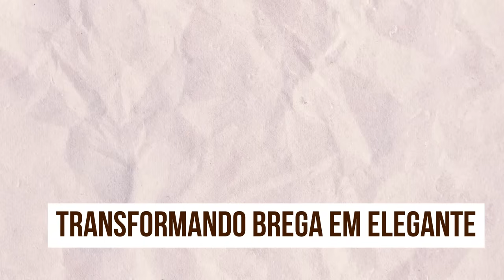🔴 QUAL É SEU ESTILO NOS 12 ESTILOS TENDÊNCIA QUE VÃO DOMINAR O VERÃO 2025?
No verão de 2025, doze estilos se destacam e prometem dominar as tendências da temporada. O **essencialismo** brilha com sua simplicidade e funcionalidade, trazendo peças básicas de cortes minimalistas que garantem praticidade ao dia a dia, sem perder a elegância. Já o **sartorial chic** combina a sofisticação da alfaiataria com um toque contemporâneo, valorizando cortes impecáveis e tecidos de alta qualidade, criando looks elegantes e cheios de estilo. O **indie** segue em alta, com seu espírito descontraído e criativo, destacando a individualidade e a fusão de diversas referências culturais. O **boho**, por sua vez, continua forte, com uma vibe leve e despretensiosa, incorporando fluidez, estampas étnicas e peças inspiradas no estilo hippie, perfeitas para um visual relaxado e cheio de charme. O **rocker** mantém sua presença ousada, com peças de couro, tons escuros e acessórios marcantes, transmitindo uma atitude rebelde e autêntica. Para quem prefere um look mais feminino e delicado, o **lady like** retorna com força total, trazendo saias volumosas, cintura marcada e tecidos leves, resgatando o romantismo e o glamour dos anos 50. O estilo **esportivo** continua sendo uma opção prática e estilosa, combinando conforto com peças funcionais, tecidos tecnológicos e um design clean, perfeito para quem busca praticidade sem sacrificar o estilo. O **naturalismo** emerge como uma tendência forte, apostando em materiais sustentáveis e tons neutros, promovendo um estilo de vida mais consciente por meio do vestuário. O **country core** também promete conquistar espaço, inspirado no universo rural, com peças de couro, franjas e chapéus que remetem ao estilo faroeste, ideal para quem gosta de um toque rústico e cheio de personalidade. Já o **delicado** aposta em tecidos leves, cores suaves e detalhes românticos, criando um visual doce e feminino, perfeito para os dias mais quentes. O **conforto**, claro, continua sendo uma prioridade, com peças que prezam pelo bem-estar sem abrir mão da estética, garantindo looks versáteis e agradáveis para enfrentar o calor com estilo. Esses doze estilos oferecem uma ampla variedade de opções, fazendo do verão de 2025 uma estação rica em diversidade e originalidade na moda.